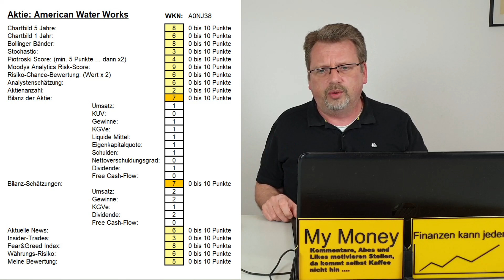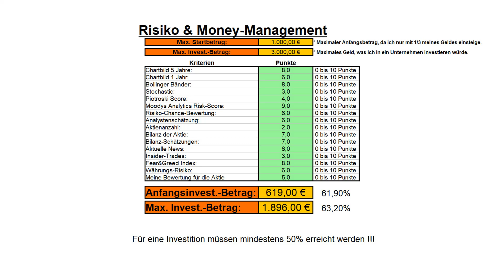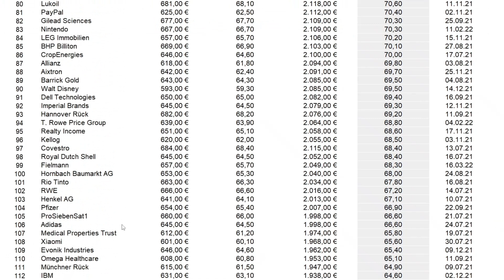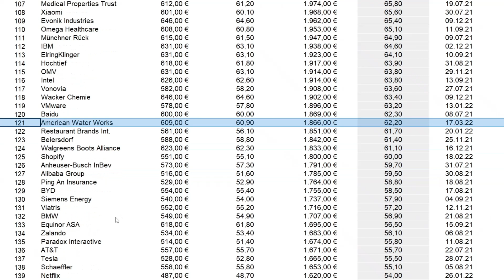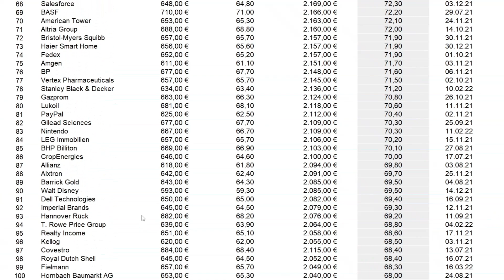American Water Works Analyse - Toller Chart, gute Gewinne und ein sicheres Geschäft. Reicht das aus?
Heute möchte ich mir mal ein Unternehmen aus den USA genauer anschauen. Es handelt sich dabei um den US-amerikanischen Wasserversorgungskonzern American Water Works. Auf den ersten Blick ein Top Unternehmen. Der Chart ist sehr gut, die Gewinne sprudeln und das Geschäftsmodell ist sicher und auch in der Zukunft werden sie gutes Geld verdienen. Allerdings habe ich in der Analyse auch ein paar Sachen gefunden, die mich stören. Was genau, erfahrt ihr im heutigen Analysevideo. Da die Märkte sich gestern schön erholt haben, habe ich heute die Zeit gefunden um ein wenig mit dem Format zu experimentieren. Nachdem ich gestern Abend schon ein neues Schnell-Analyse-Format getestet habe, möchte ich heute mal eine neue Präsentation für eine Einzelanalyse ausprobieren.  Ich möchte durch diese Versuche das beste Format für Euch aber auch für mich finden. Ich hoffe das Format gefällt Euch.